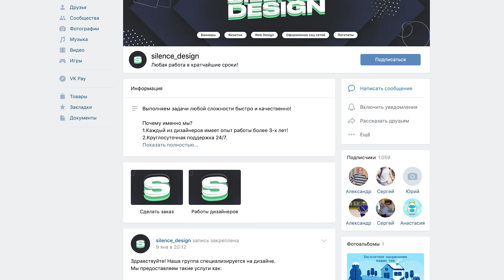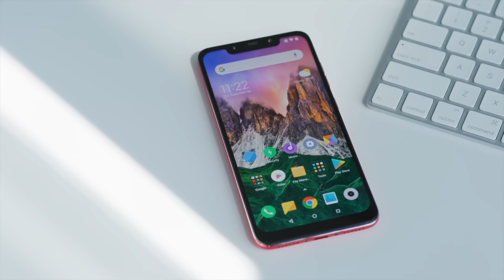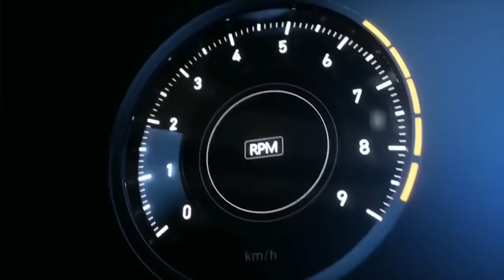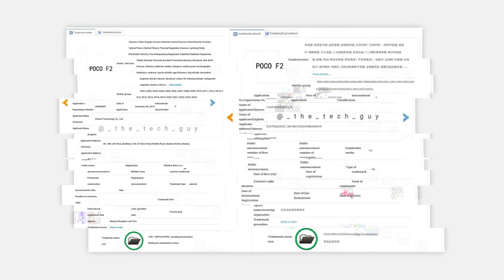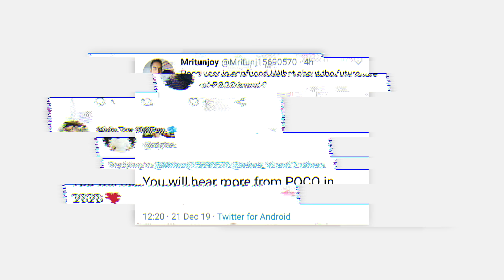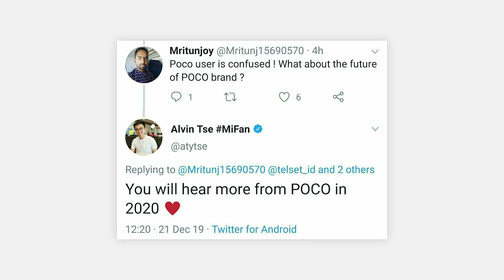Pocophone F2 — выход ПОДТВЕРЖДЕН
В 2018 году вышел самый народный флагман от китайской компании Xiaomi - Pocophone F1. И это устройство просто взорвало интернет как только стала известна цена и технические характеристики. И с тех пор все ждут и надеются на выход второй версии устройства - Pocophone Poco F2. Смартфон стал своего рода iPhone SE 2 от мира Android. И вот, наконец-то, стали известны первые подробности о Pocophone F2 от самого директора Poco. Теперь, все что известно о Xiaomi Poco F2 - в нашем новом видео.